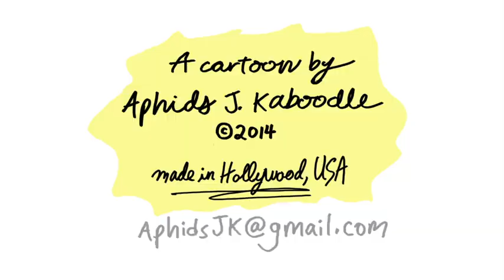"Kids" BOW TIE (VEDA April 6)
BOW TIE is Vlogging Every Day in April!!! Tune in for 30 whole days of yah-yah-yah!